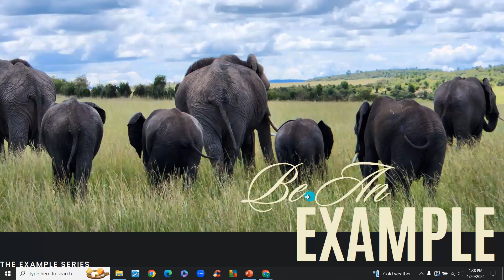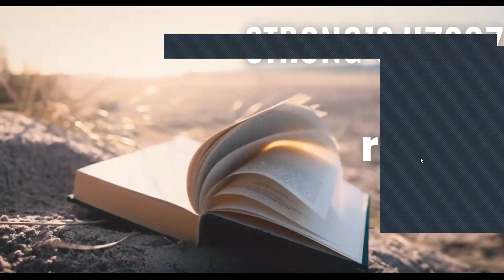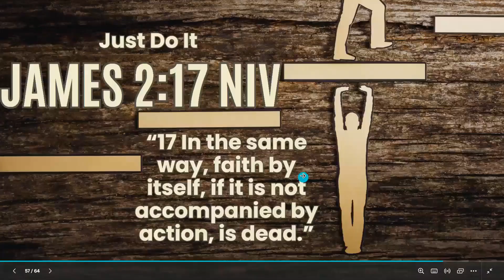Be An Example in Spirit and Faith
Learn about how to conduct yourself in faith by the power of the Holy Spirit to build up the body of Christ in love, peace and unity, and have a positive impact on the world.

If you have questions about this or any other video we've published, or if you would like to visit us for worship services, please call us at or email us at .